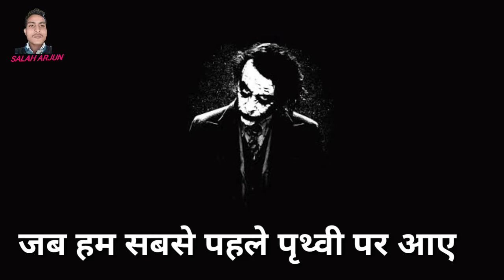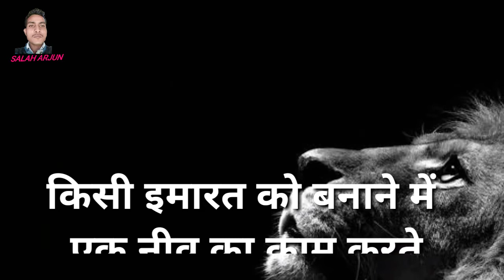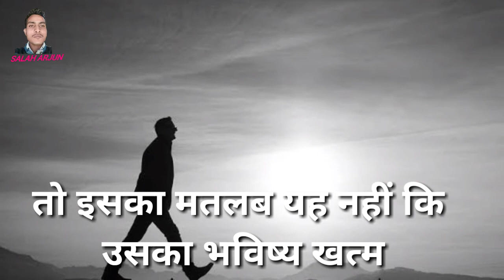झूठा प्यार या मंजिल !! सोचना आपको है!! Hard Motivational video!! Love Motivation special !!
Dost
I am Arjun sevak, welcome to you our channel.

Dosto es video mein Mai batane ki koshish Kiya hoon ki joothe love se manjil Ko nahi paya ja Sakta !

Full motivation video and speach!
study motivation in hindi!
 Exam preparation video!
 Motivation with story!
Success study motivation!
Students motivation
Exam motivation
Board exam mein kaise taiyari Karen
How to topper in exam
How to topper in school
How to encrees high marks in board exam
How to successfully changed in your life
Inspirational
Inspiring
 Videos
 Motivational
 Motivation
Motivating
 Success
India
 Indian
Speaker
Speaking
Workshop
 Ideas
Hindi
Greatest
Speech
Talk
Positive
 Thinking
 Attitude
 Powerful
Leadership
Aasaan
session
thoughts
 great
most
best
lecture
last
Ever
india tour
power of focus
focus, students
 concentration power
studies
best of Arjun
 career
choice
 10+2
student
entrepreneurship
business
confusion
 education system
indiahanks so much